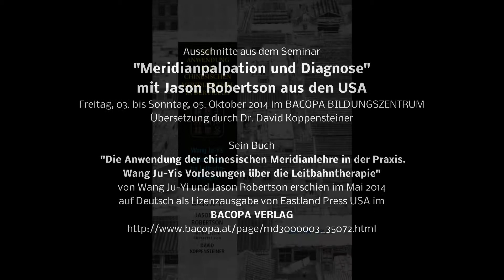3Jason Robertson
Meridianpalpation und Diagnose mit Jason Robertson bei BACOPA
Sein Buch, "Die Anwendung der chinesischen Meridianlehre in der Praxis. Wang Ju-Yis Vorlesungen über die Leitbahntherapie" von Wang Ju-Yi und Jason Robertson erschien im Mai 2014 auf Deutsch